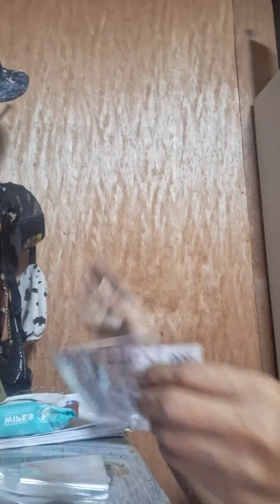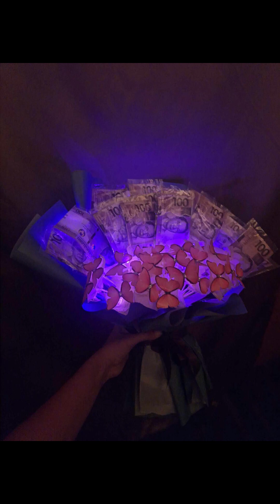SURPRISE NA MY HALONG PRANK SA AKONG AMEGA 🤣😍😍🥰